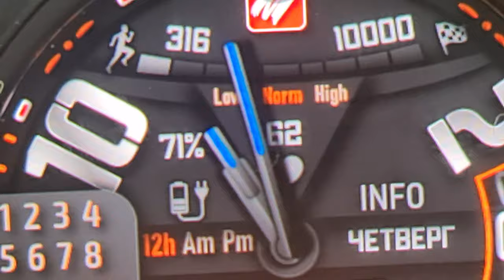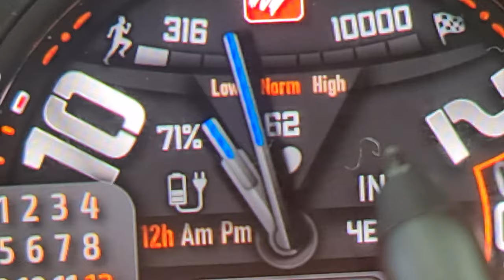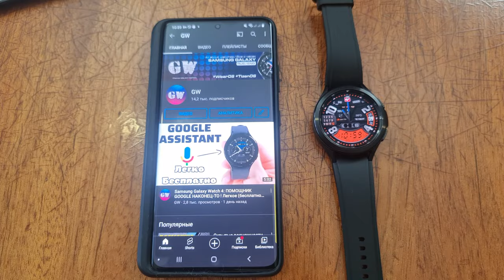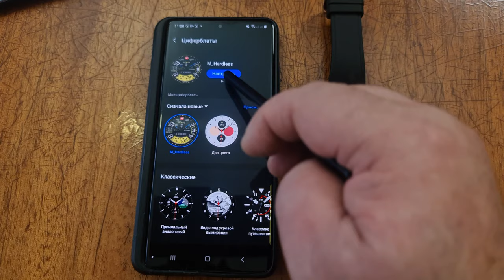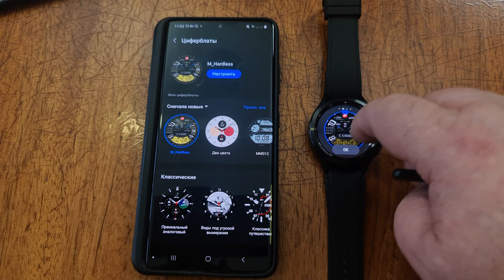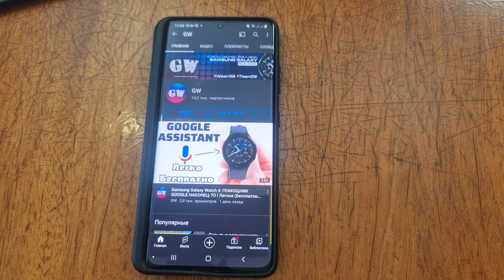Шикарный комбинированный циферблат MyWF_Hardless для Galaxy Watch 4